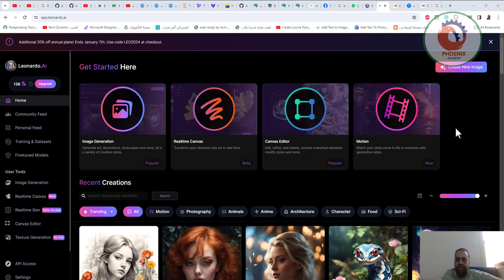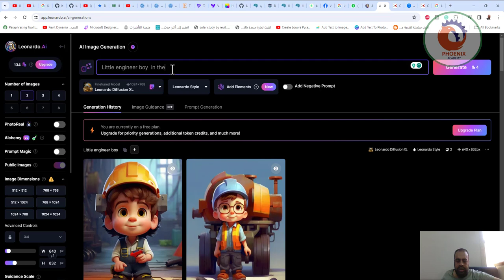شرح leonardo ai الرسم بالذكاء الاصطناعي طريقة تصميم نفس الشخصية بتفاصيل مختلفة على برنامج ليوناردو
❤️ روابط التواصل
✅ انستجرام